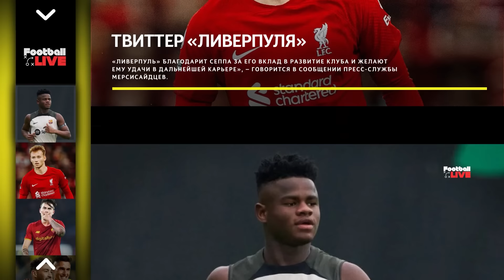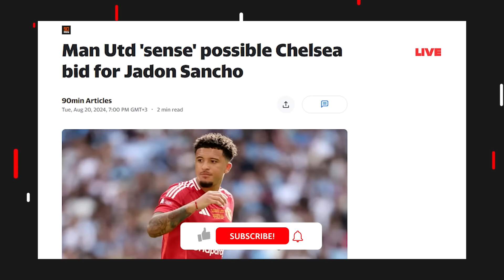ЮВЕ ВЕРНУЛСЯ | СТЕРЛИНГ В ВИЛЛЕ | АРСЕНАЛ В ГОНКЕ | ТРАНСФЕРЫЕ СЛУХИ 2024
00:13 📢 SHORTS NEWS
      📢 НОВОСТИ 📃:
2:40 👉 «Ювентус» возобновил переговоры с Санчо
3:23 👉 «Вилла» обсуждает переход Стерлинга
4:11 👉 «Саутгемптон» готовит предложение по Рамсдейлу
4:47 👉 «Арсенал» договорился о покупке Мерино
5:36 👉 Мареска не считает происходящее в «Челси» «беспорядком»
6:24 👉 «Форест» близок к покупке Нкетиа
7:11 👉 «ПСЖ» опережает «Арсенал» в гонке за звездой «Аталанты»
7:52 👉 Полузащитник «ПСЖ» Солер заинтересовал ещё один клуб АПЛ